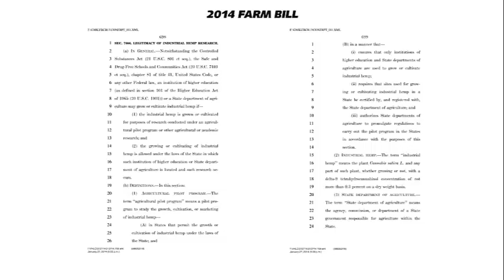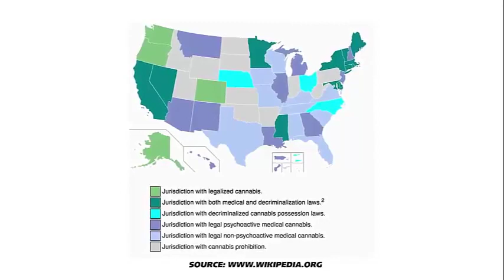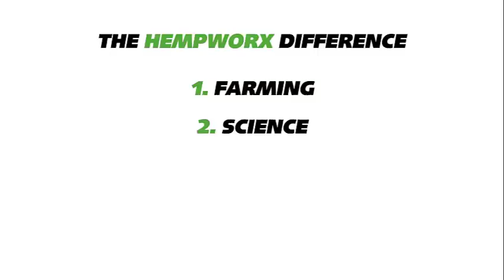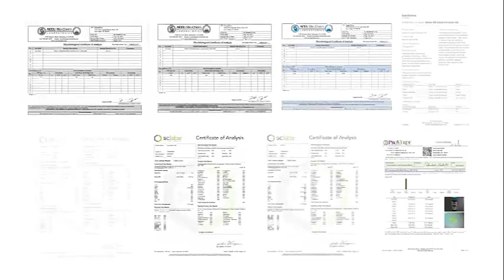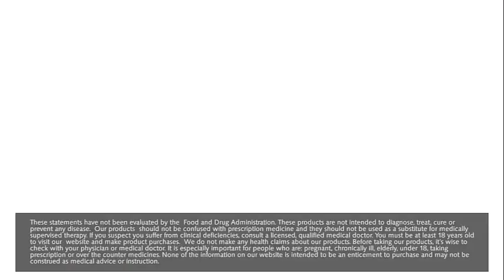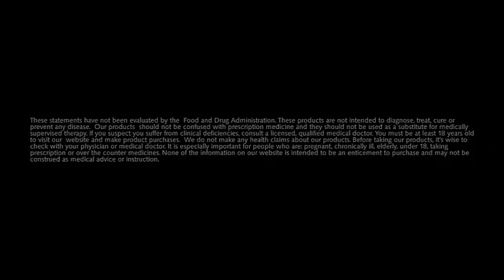CBD Oil, Hemp, and Benefits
Many people have claimed benefits of CBD oil for their ailments or diseases, and have seen great results. If you suffer from ailments, you may want to try CBD oil yourself to see just how big a difference it can make in your life!

The content is not intended to be a substitute for professional medical advice, diagnosis, or treatment. Always seek the advice of your physician or other qualified health provider with any questions you may have regarding a medical condition. Never disregard professional medical advice or delay in seeking it because of something you have heard on this video.

Any statements or claims about the possible health benefits conferred by any foods, supplements, or activities have not been evaluated by the Food & Drug Administration and are not intended to diagnose, treat, cure or prevent any disease.